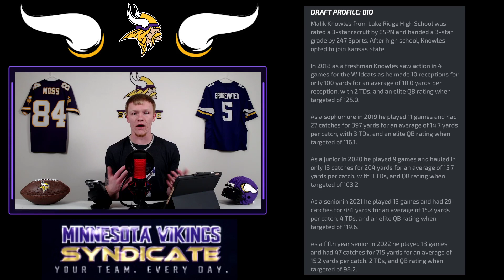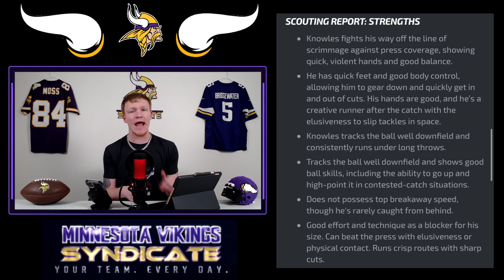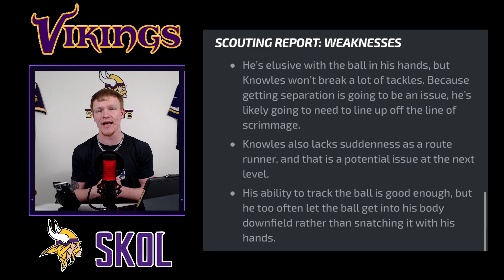Minnesota Vikings SIGN UDFA Kansas State WR Malik Knowles